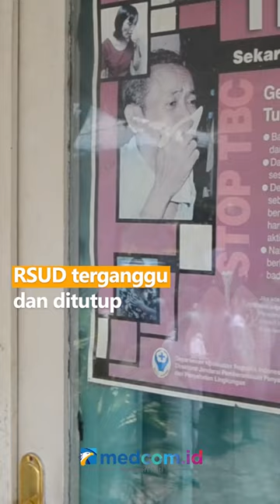RATUSAN NAKES GELAR AKSI MOGOK KERJA, PELAYANAN KESEHATAN JADI TERGANGGU HINGGA DITUTUP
Ratusan tenaga kesehatan di RSUD Doktor, Hendrikus Fernandez Larantuka kembali menggelar aksi mogok kerja. Mereka meminta hak atas dana klaim BPJS Pasien Covid-19 tahun 2021 dikembalikan kepada mereka. Dengan aksi mogok kerja tersebut, akibatnya pelayanan kesehatan di poliklinik RSUD terganggu dan ditutup.

Sementara itu salah satu keluarga pasien, Kelara Bao warga Lahoyong merasa kecewa dengan adanya penutupan pelayanan kesehatan di ruang Poli. Namun ia tetap mendukung aksi para nakes tersebut dan berharap pemerintah segera melakukan proses pembayaran.